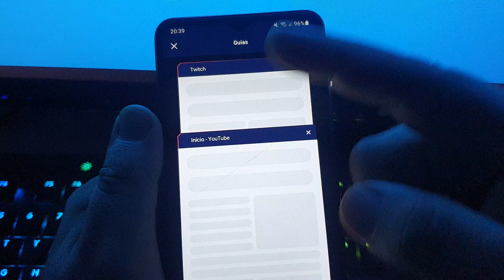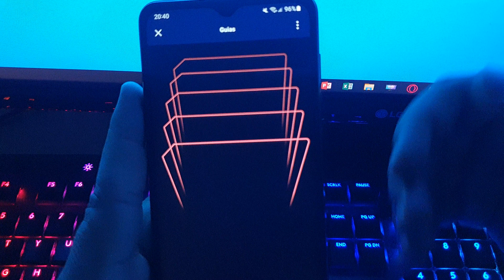COMO FECHAR TODAS ABAS no NAVEGADOR OPERA GX no CELULAR - NAVEGADOR GAMER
Aprenda agora nesse vídeo tutorial completo e passo a passo como fechar todas as abas que estão abertas no navegador opera gx no celular.

O navegador opera gx que é um modelo gamer para os jovens que querem o tema gamer ao navegar por toda internet.

O tutorial te ensina como fechar todas as abas do opera gx para liberar memória ram, espaço e deixar o seu celular mais rápido.